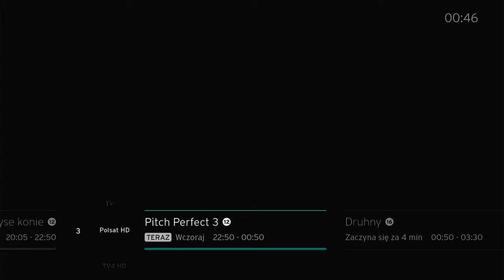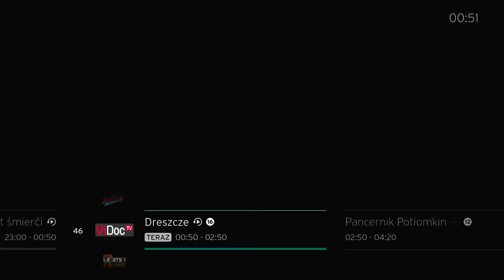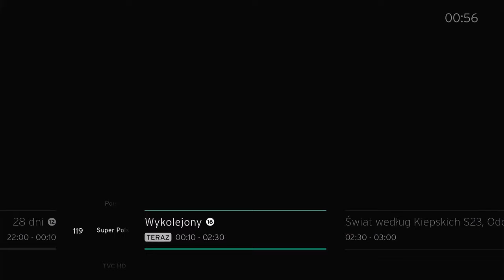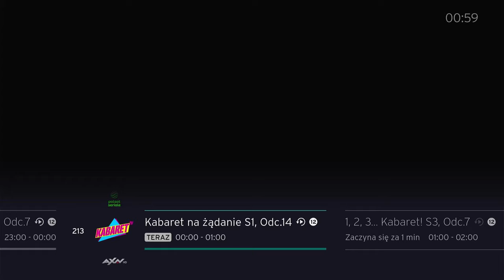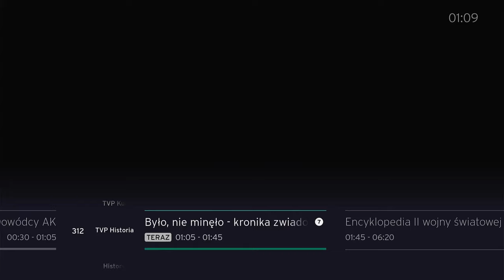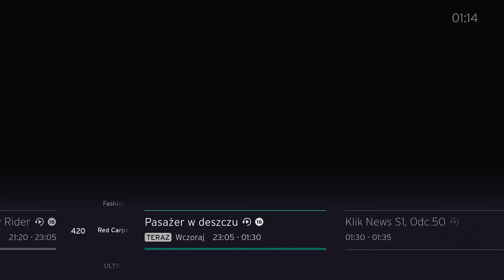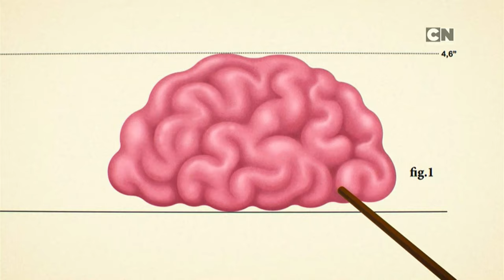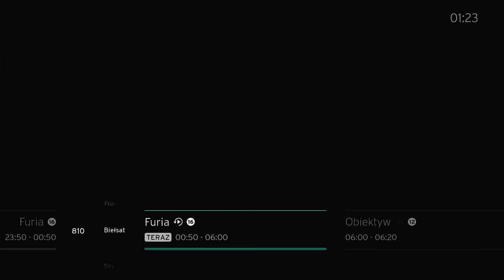Nocny Zapping kanałów UPC TV Box 4K 18.07.2024r.